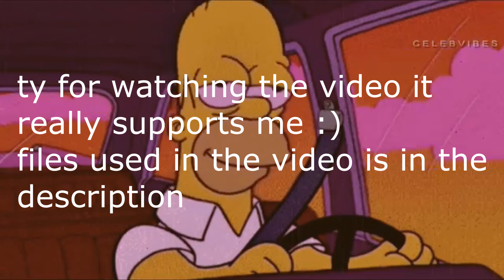I'm Something Else But its a bot voice (4K HD)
Im Something Else ( A robot not a human )
I'll try to daily upload till  the first august im going to germany take..
Ya know a vacation..
But if you don't.. nothing will happen you just hate my work